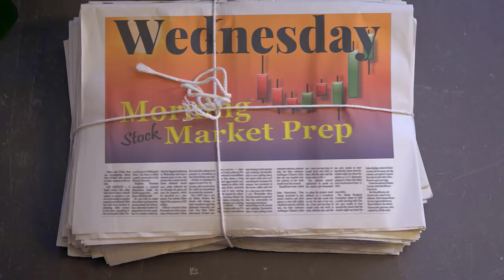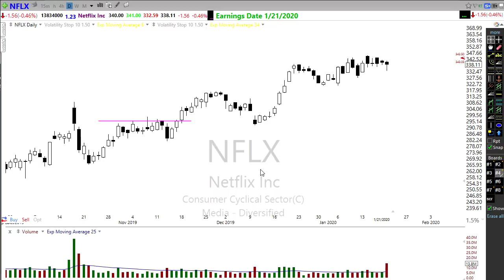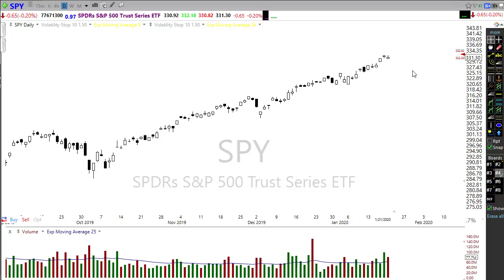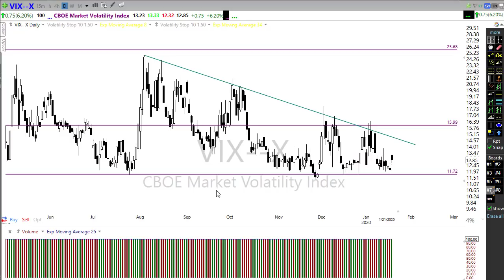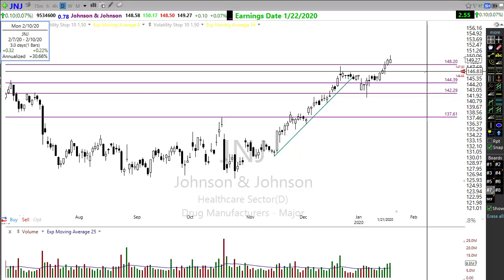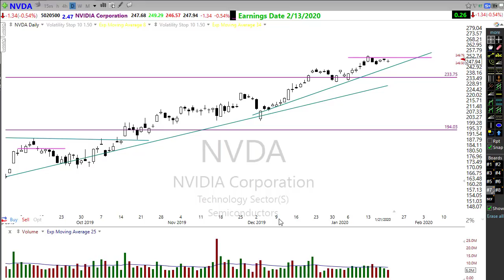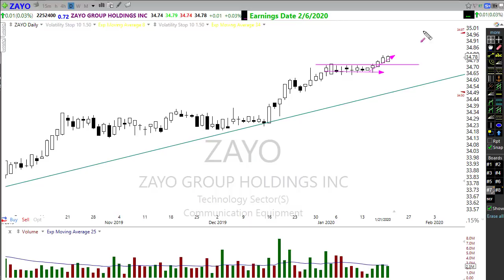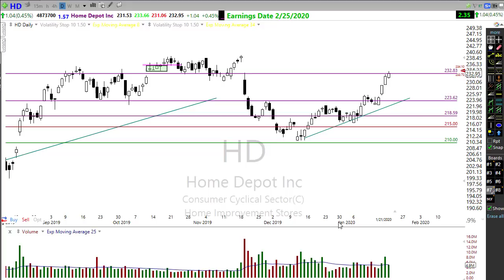Morning Market Prep | Stock & Options Trading | 1-22-20